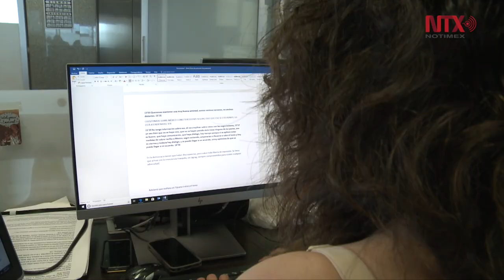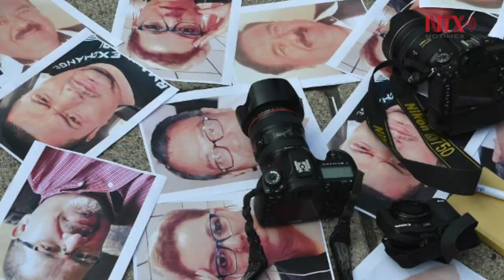7 de junio, Día de la Libertad de Expresión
47 periodistas fueron asesinados durante el sexenio anterior realizando su labor y se registraron un total de 2 mil 502 agresiones a periodistas